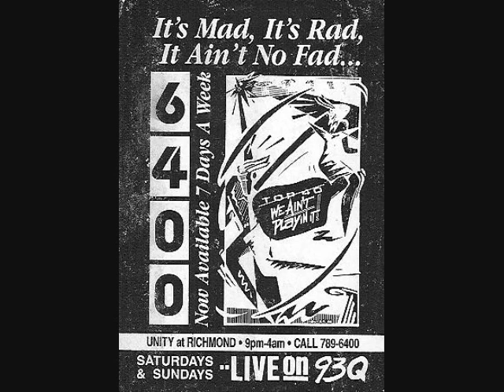Plastic Betrand Slave To The Beat